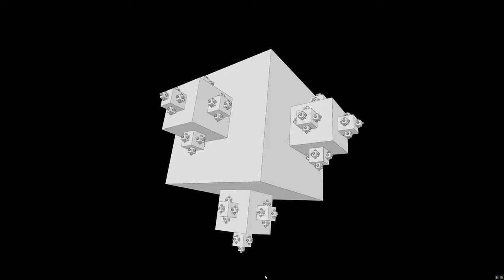【Processing】Menger Spike Simple Version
BGM
H/MIX GALLERY
DOVA-SYNDROME
MusMus
甘茶の音楽工房
OtoLogic
G-Sound
NCS
The-Fat-Rat